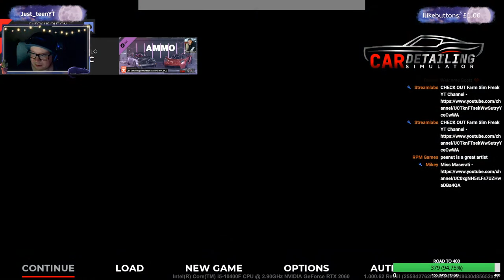Car Detailing: Paint That Car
Car Detailing Simulator is very chilled, relaxing and I have finally unlocked the paint option! Also, the amazing Spud artwork was created by the awesome Peenut Gallery whose channel, alongside Cold.Ramen, is Southern Fried Gaming, be sure to check them out!

CHECK OUT THESE AWESOME CHANNELS AND FOR MANY MORE CHECK MY CHANNEL SUBSCRIPTIONS, MUCH LOVE TO ALL THESE GUYS, VERY FRIENDLY COMMUNITY OF GAMERS -

Music from slip.stream